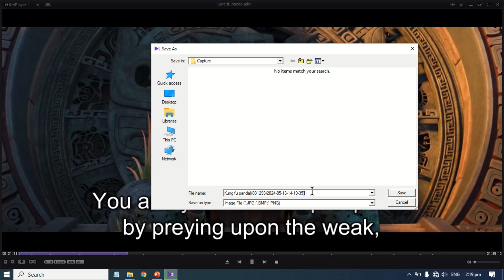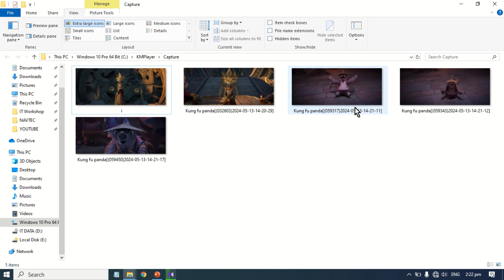How to take a Screenshot, Snapshot, or Capture Frame Image of a Video or movie in KM Media Player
Greetings! Today we will learn how to capture a frame image of a video, movie, or film, using KM Media Player, the best media player. We will explore ways to take screenshots of the played video in KM Player, the most popular media player. You can make a collection of snapshots, taken from a video, your favorite movie, or film. In KM Player preferences, the feature is available as a Capture Snapshot of video.

KM Media Player, a free and open-source media player, provides an easy feature to take snapshots, capture frame images, and screenshots of the video being played. We can take the snapshot using the Menu or the shortcut keys in the KMPlayer. The snapshot save directory, image size, and types can be customized in KMP Preferences or Settings.

Topics Covered:
Pot Player
KM Player
KMPlayer
KM Media Player
PotPlayer
Media Player
media player settings
KM Player settings
Pot Player settings
customize KM Player
customize PotPlayer
Daum Pot Player

capture frame
Capture Frame Image
Capture Frame Image in KM Player
Capture frame image KM Player
Capture Frame Image of a Video in KM Player
capture image from video
Capture image while playing video KM Player
Capture image while playing video KMPlayer
Capture picture from video in KM Player
Capture picture from video KM Player
Capture picture from video KMPlayer
Capture Screen Shot in KM Player
capture screenshots from KM Player
Capture Video Frame Image
Capture Video Frame Image in KM Player
Capture video frame KM Player
capture video frame media player
Daum KM Player
Extract image from video KM Player
Extract still image KM Player
how to capture a screenshot of a video in KM Player
How to capture frame image in KM Player
how to extract frames from video
how to make KM Player 3d screen
How to take a photo of a movie
How to take a photo of a movie in KM Player
How to take a photo of a movie using KM Player
How to take a photo of a video
How to take a photo of a video in KM Player
How to take a photo of a video using KM Player
How to take a snapshot in KM Player
how to take screenshot from KM Player
how to take screenshot of any video in KM Player
How to take snapshot in KM Player while playing video
How to take video image
How to take video image in KM Player
How to take video image using KM Player
KM Player alternative methods for capturing video frame
KM Player best way to save video frame
KM Player capture frame image
KM Player capture frame image shortcut
KM Player capture frame shortcut
KM Player capture frame vs screenshot
KM Player capture image hotkey
KM Player capture still image from video
KM Player capture video frame with high quality
KM Player capture video frame with timestamp
KM Player export video frame
KM Player extract frame from video
KM Player extract image from video
KM Player frame grabber
KM Player freeze frame video
KM Player grab frame
KM Player grab frame hotkey
KM Player limitations on video capture
KM Player save video frame
KM Player screen capture
KM Player screenshot feature
KM Player screenshot hotkey for video frame
KM Player screenshot key
KM Player screenshot of video frame
KM Player screenshot shortcut
KM Player screenshot specific frame
KM Player screenshot video
KM Player snapshot shortcut
KM Player snapshot video
KM Player take picture from video
KM Player take picture from video on Windows 10
KMPlayer 2024
KMPlayer capture frame shortcut
KMPlayer extract frame from video
Save screenshot in KM Player
save video frame in KM Player
screen capture in KM Player
Screen capture KM Player video frame
screenshot
screenshot capture in KM Player
screenshots
sd video capture
snapshot
Snapshot of a Video in KM Player
take frame image in KM Player
take or capture snapshot or screenshot from movies
take or capture snapshot or screenshot with mpc hc
Take Screen Shot in KM Player
Take Screen Shot or Snapshot of a Video in KM Player
take screenshot in KM Player
Take snapshot from video in KM Player
video capture
video frame
video to picture frame by frame